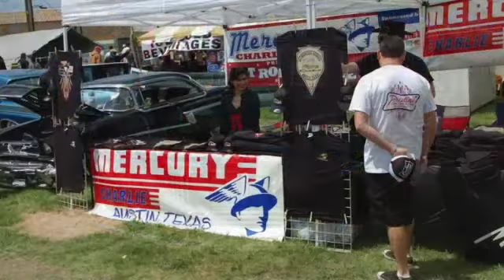Mercurys at Lonestar Roundup 2014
Pictures of Mercurys seen at the Lonestar Roundup in Austin on April 4, 2014.